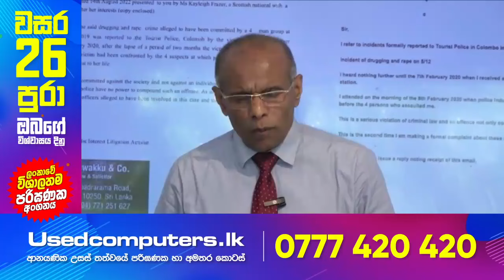අරගලයට සහාය දුන් බ්‍රිතාන්‍ය කතක් වැලිගමදි සමුහ දුෂණය කළ සැකකරුවන්ගේ ඡායාරූප නාගානන්ද එලියට දායි.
අරගලයට සහාය දුන් බිරිතාන්‍ය කතක් වැලිගමදි සමුහ දුෂණය කළ සැකකරුවන්ගේ ඡායාරූප නිතිඥ නාගානන්ද එලියට දායි.

The content on this channel, including but not limited to videos, audio, images, and text, is the property of Lifetraveler and is protected by international copyright laws.